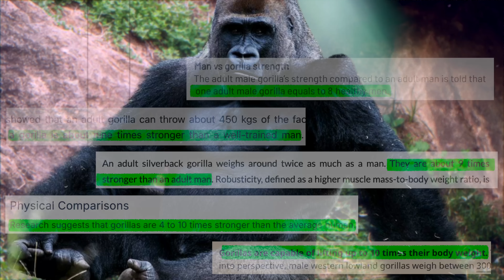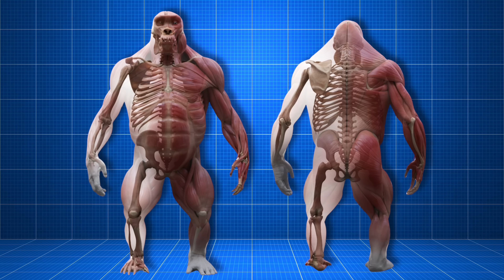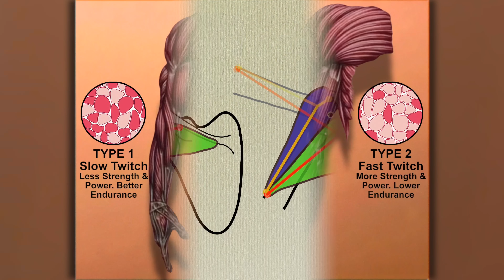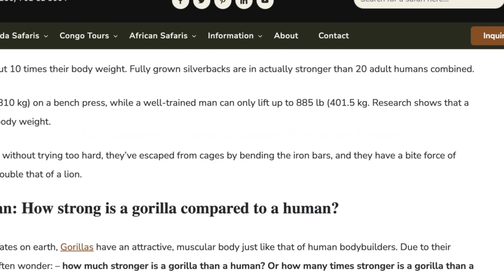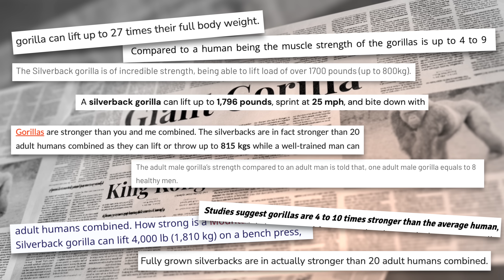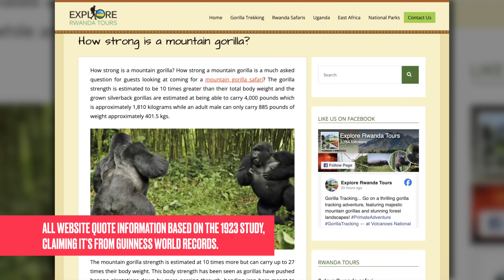How Strong Is a Gorilla vs The World's Strongest Man, Really?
A detailed, evidence based documentary about the real strength of gorillas compared with humans and Eddie Hall. This video is based on 5 studies into primates strength, 3 of which were conducted on Chimpanzees and  concluded that due to the similarities in anatomy the data was applicable and scalable to Gorillas as well. Another Study that used CT scans of a Gorilla and humans shoulder to  bio-mechanic modelling compare rising and lower strength and finally a study on muscle tissue samples. Links to some of my sources are here:

I focus on strength athletes from various fields including: Strongman, Powerlifting and Bodybuilding, comparing performances from different eras, disciplines and organizations.